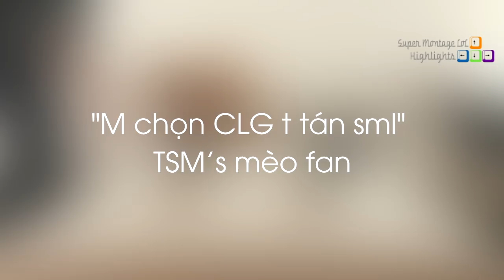Imaqtpie thả thính đối phương cực kì chất lượng, Jankos cười cợt Perkz sau khi lên bảng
Imaqtpie thả thính đối phương cực kì chất lượng, Jankos cười cợt Perkz sau khi lên bảng - Khi Cao Thủ Stream có gì Hot #332
✦ Link Nhạc:
✦ Outtro:
✦ Xin cảm ơn Twitch.tv Streams:
❤ Imaqtpie: /imaqtpie
❤ Imgeoffreyy: /imgeoffreyy
❤ Perkz: /perrkz
❤ Jankos: /jankos
❤ Froggen: /froggen
❤ Egamerscafe: /egamerscafe
❤ LL Stylish: /llstylez
❤ Box Box: /boxbox
❤ Tfblade: /tfblade
❤ PantsAreDragon: /pantsaredragon
❤ Tyler1: /loltyler1
❤ Jcardes94: /jcardes94
❤ Undamagedlol: /undamagedlol